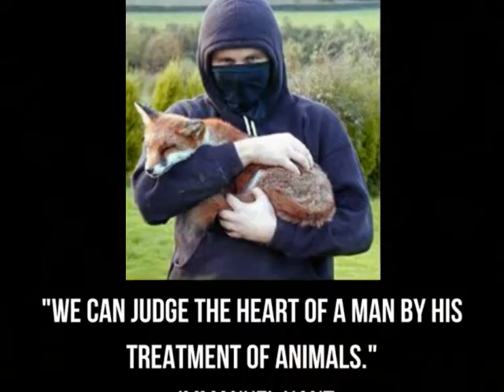Maria Daines ~ Never Let You Down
A new song dedicated to the brave sabs helping foxes and wildlife survive.

'Never Let You Down' is now available to purchase on CD and download, all proceeds to the sabs to help raise funds for their vital work saving wildlife throughout the year. and some sab groups have the CD's which you can buy direct from them, please pm our facebook page for more info, link below.

'Never Let You Down'

Never let you die
Never let them hunt you
Never let them see us cry

Never far away
Always in our sights
Existence and resistance
Stopping wrong with right

B*stards in the fields
We are here to stop you
Life is love is real
We are here to block you

Run, run little fox run

Photo credits, thanks to Brighton Hunt Saboteurs, South Cambs Hunt Saboteurs, KeepTheBan and the photographers at Unsplash.